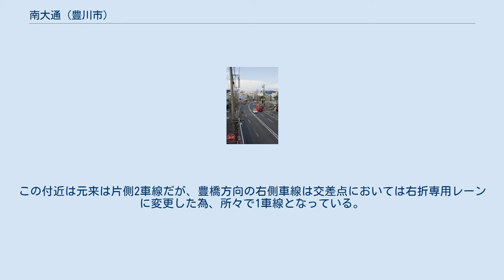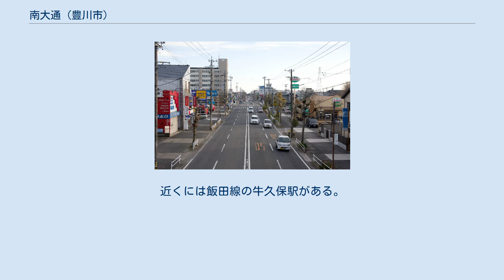南大通 (豊川市)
南大通（みなみおおどおり）は、愛知県豊川市の中心部と南部とを結ぶ道路の名称、および地名である。
愛知県道400号豊橋豊川線のうち、豊川市内の区間が南大通と呼ばれる。
 豊川市の諏訪地区にあった豊川海軍工廠と豊橋市とを結ぶ軍用道路として整備され、現在も豊川市の中心部から南部、そして豊橋市方面に抜ける重要な幹線道路である。
交通量も多く、沿線には多くの店が並ぶ。
 ここでは北から南に向かって、地区ごとに分けて概説する。
 諏訪町駅南から諏訪地区を見る。
 諏訪地区は豊川市の中心市街地のひとつであり、市役所や大型商業施設、商店街などがある。
体育館前交差点で、豊川市を東西に貫く愛知県道5号国府馬場線（姫街道）と交差する。
 名鉄豊川線の諏訪町駅もあり、市内では特に人通りの多い地区である。
また、体育館前交差点周辺は電線の地中化が行われた。
 主な施設 代田橋付近より南方向 南大通3丁目 南大通の中間地点で、飲食店をはじめとして多くの店が並ぶ地区である。
この付近は元来は片側2車線だが、豊橋方向の右側車線は交差点においては右折専用レーンに変更した為、所々で1車線となっている。
諏訪町駅方向は全線2車線を確保しつつ、右折専用レーンも設けている。
 かつては、豊川市民病院が存在したが2013年に移転、跡地には商業施設「マチニワ豊川」が建てられた。
 南大通4丁目交差点では千歳通と交差する。
 南大通2丁目交差点から牛久保交差点までの間は店が少なくなり、街路樹が立ち並ぶ。
 主な施設 正岡町方面（豊川の河岸段丘のため坂道になっている） 牛久保交差点を通過すると、ゆるやかな坂道を下っていく。
JR飯田線の下をくぐれば、城跡交差点である。
近くには飯田線の牛久保駅がある。
 城下交差点からは大型店が増え、道幅も広くなる。
このあたりは大型の電器店が多数存在し、電気街のようでもある。
 豊橋市との市境近くには、「クロスモール豊川」という商業施設があり、ドラッグストア、衣料品店、飲食店などが店舗を構えている。
 主な施設